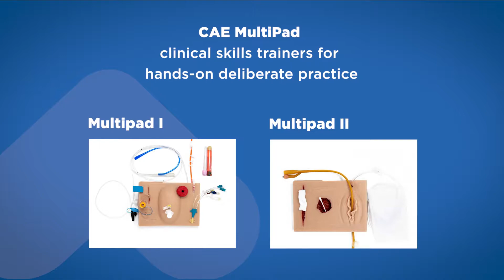CAE Multipad | Increase Clinical Proficiency On One Platform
Introducing CAE Healthcare MultiPad skills trainers, hands-on clinical skills practice for healthcare learners at home or on-site. Featuring realistic, durable and self-healing MedicSkin® from Medicor Labs, CAE's MultiPad skills trainers are durable and easy to maintain and disinfect, making them ideal for repetitive use. Our trainers support asynchronous and synchronous learning, making them the perfect complement to CAE Healthcare’s Distance Learning Suite and our Hybrid Learning Solution.